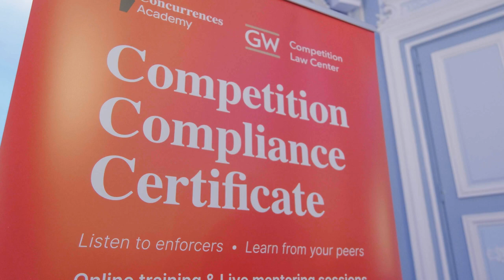The Global Merger Control Conference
The Global Merger Control Conference co-organised by Concurrences and Dechert with the support of panel and media sponsors take place each in Paris since 2012